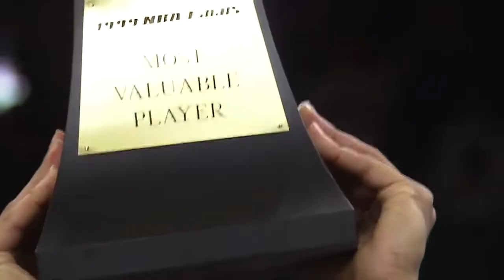EVERY NBA FINALS MVP 1969 2021 🏆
trailer Spiderman filmspot EVERY NBA Finals MVP in HISTORY! | Jordan, Kareem, Kobe, LeBron and MORE 🏆